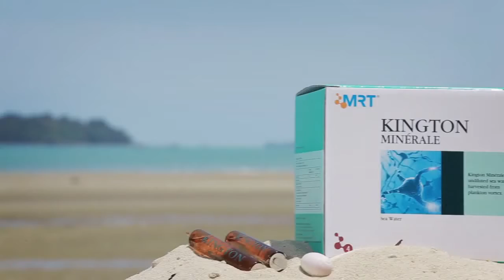Kington Mineral (BM)